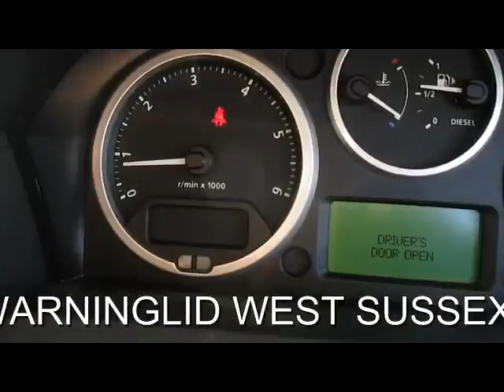LAND ROVER DISCOVERY 3 TDV6 HSE 2.7 DIESEL AUTO 7 SEATER 5 DOOR 4X4